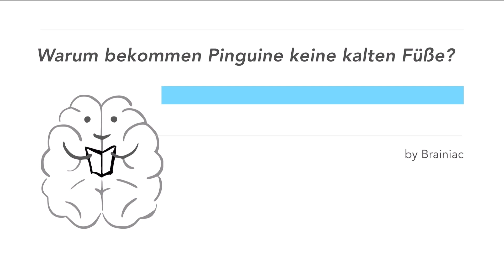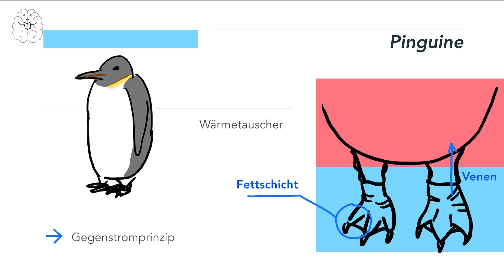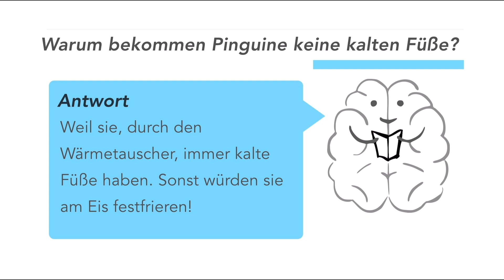#1 Warum bekommen Pinguine keine kalten Füße?🐧❄️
Hallo! Heute geht es darum, die Frage zu klären, weshalb Pinguine keine kalten Füße bekommen. Viel Spaß dabei!

Hast du Ideen oder eine Frage für das nächste Video? Schreib es gerne in die Kommentare ;)